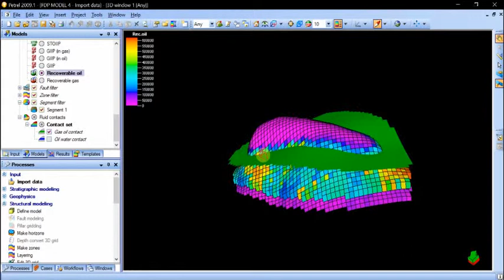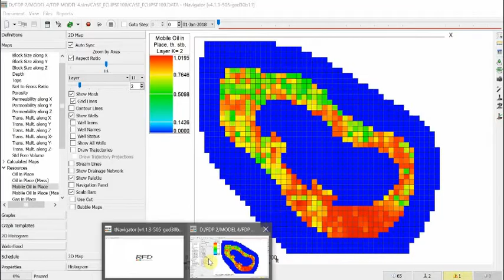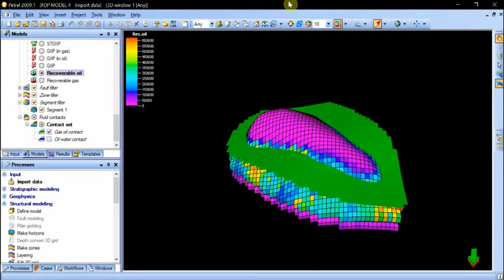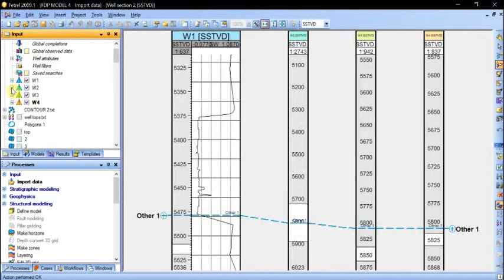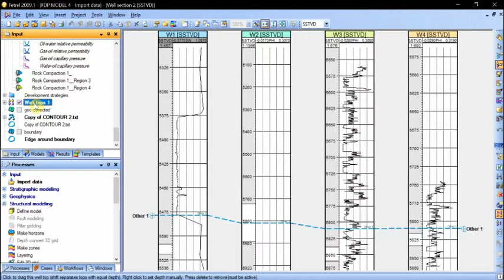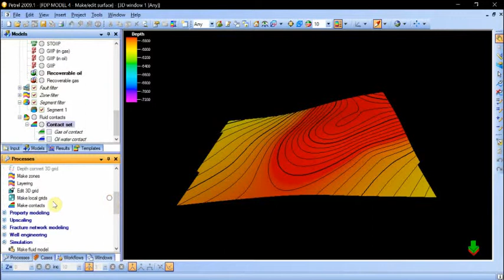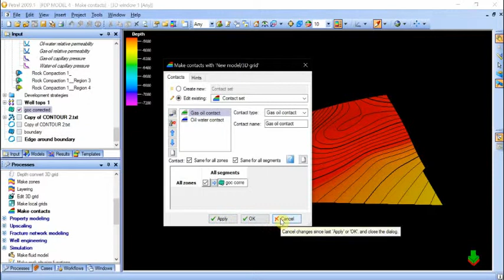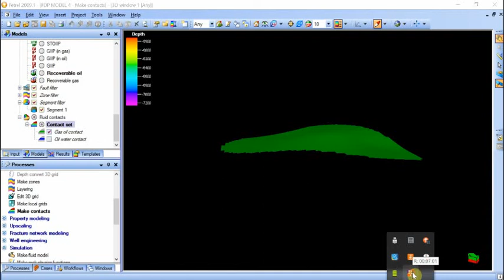Creating fluid contacts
Reservoir engineering part 3